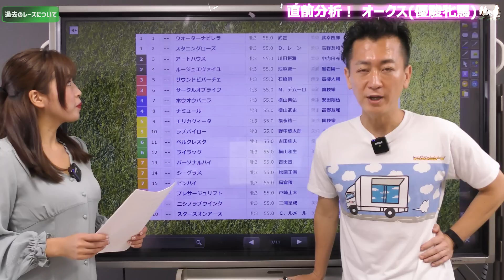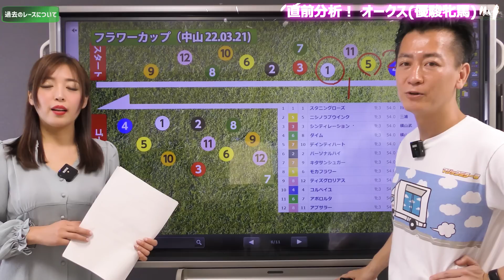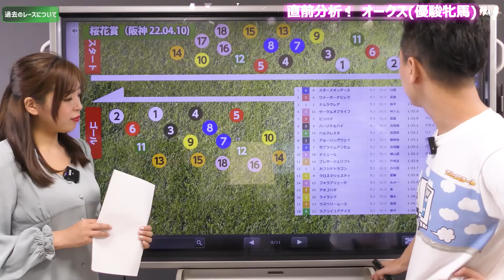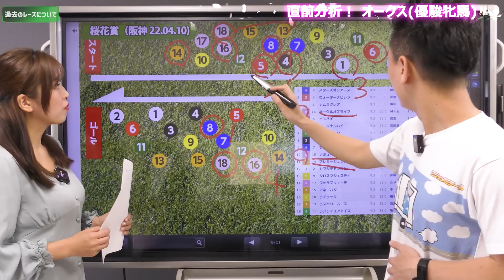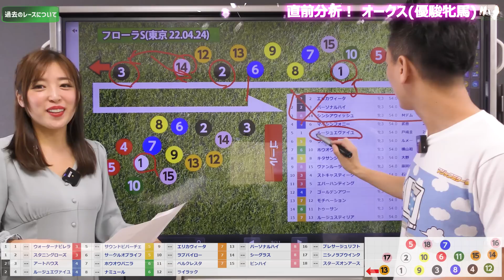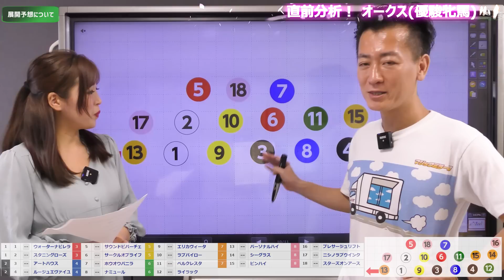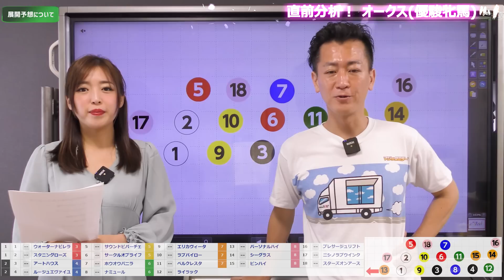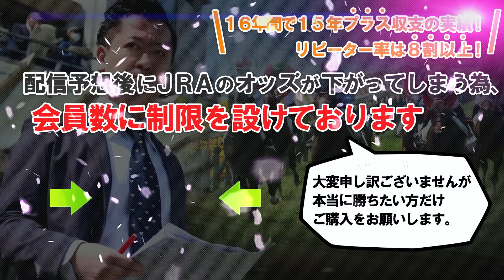【オークス2022・競馬予想】最内枠ウォーターナビレラは展開利あるか？サークルオブライフ女王奪還の可能性は？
マスターも椎名さんも「大混戦」の太鼓判を押した今年のオークス。

桜花賞は負けた組もタイム差がないしですし、スムーズな競馬が出来なかった馬もいますので、何回も見直しておきたいですね。

5/22（日）は大阪セミナーです。ご参加希望される方はコチラ

プロ会員様はこちらからお申込みください。

【教えてマスターQ&A・オークス2022】サークルオブライフ、ナミュールの巻き返しは？アートハウスの評価ほか

3月末に行われた玉嶋亮氏とのスペシャル対談が電子書籍となりました。

『別冊　競馬の教科書』ベストセラー1位獲得！

★ゲストMC
手束真知子(てづかまちこ)★

【PROFILE】
現役グラドル経営者／「発掘！グラドル文化祭」カフェ経営／ミスマガジン2004／SKE48／SDN48

グラドルが働く秋葉原コンセプトカフェ「発掘！グラドル文化祭」